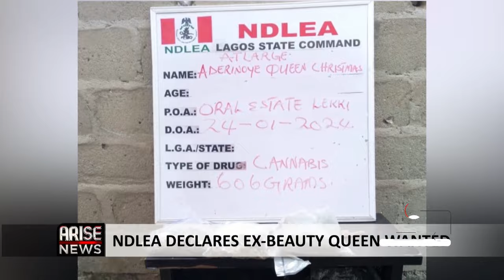NDLEA ARRESTS BRAZILIAN RETURNEE